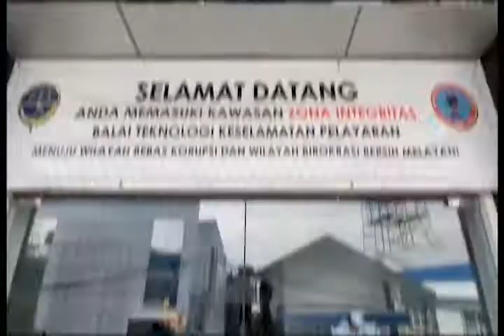HUT Balai Teknologi Keselamatan Pelayaran Ke- 43 Tahun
Tepat 8 Maret 2021 adalah hari ulang tahun kantor Balai Teknologi Keselamatan Pelayaran yang ke 43 Tahun. Semoga Balai Teknologi Keselamatan Pelayaran menjadi Balai Pengujian yang Profesional.

Jaya Selalu Balai Teknologi Keselamatan Pelayaran.